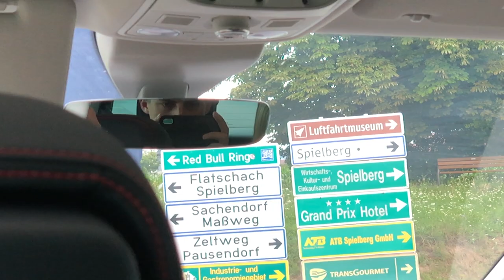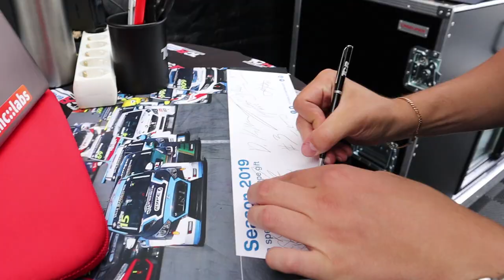I THOUGHT MY RACE WAS OVER! | VLOG 30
TCR Europe 2019 - Round 7/8 - Red Bull Ring, Austria